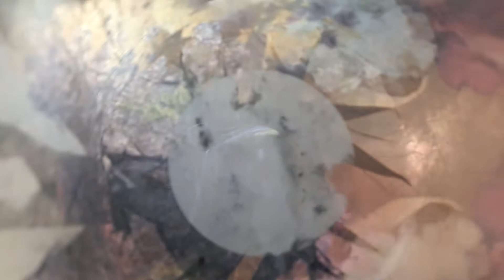asmr - random triggers